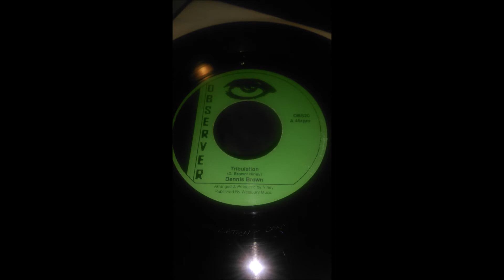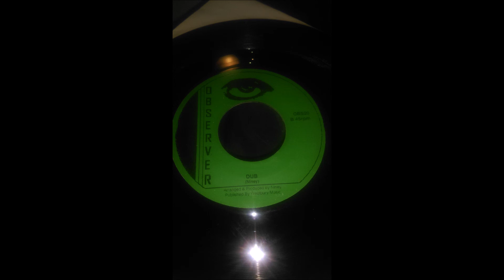Dennis Brown - tribulation + dub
Woddy Craft selection : dennis brown
                                   tribulation
                                   (observer) 45t 7''

Kool Krash et Woody Craft vous proposent d'écouter leurs collection vinyls en haute définition. Bonne(s) écoute(s)